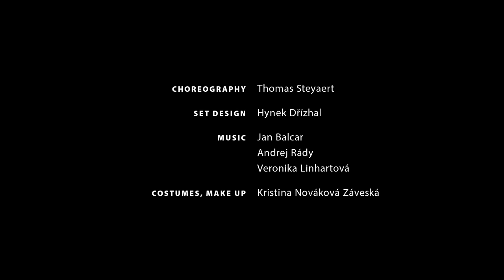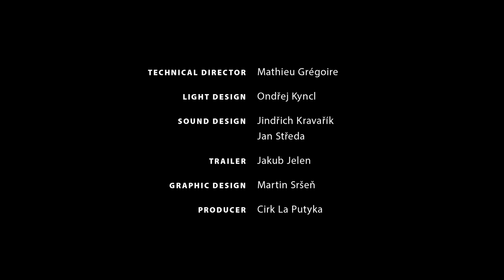Cirk La Putyka / FAMILY / trailer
“Family” is the largest project in the hitherto history of Cirk La Putyka. Everybody who even walked through the company over the past six years have been invited by Rostislav Novák Jr. to cooperate and work together and to explore the turbulent development of a phenomenon, called family. This cooperation resulted in a new circus work interconnecting more than twenty artists of several generations and nationalities including parents of Rosťa and his son Matyáš. Presentation represents the first part of a trilogy “Family Roots in Black Black Woods”.

I sat alone at my little table, nervous about what I get. And then it happened, they all came into my room, carrying a tiny gift, and I knew she was there. My dream harmonica … I sat alone at a table
and waited for him to come … We sat silent around the family table. We knew it was pointless to say anything … I stood on the table, being so happy I could not even breathe. Everyone started doing the same thing, to dance … I slept on the table with my head in the birthday cake. I was so drunk … There were twenty of us sitting around the table … The table was empty.

Premiere: October 14 / 2015 / Jatka78 / Prague